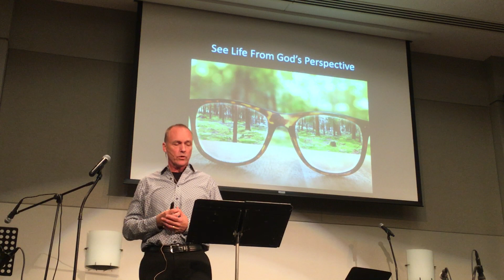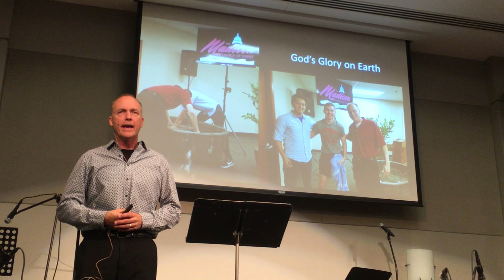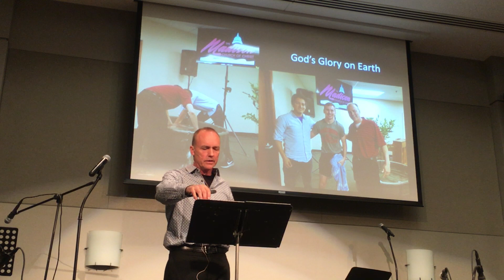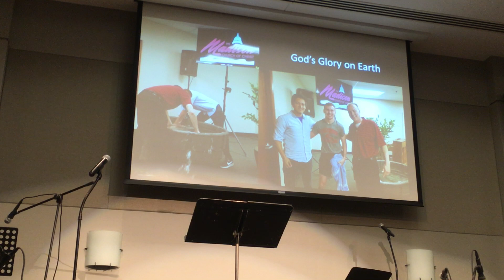08/04/19 - WHAT IS GOD INTO? by Tom Nuelle